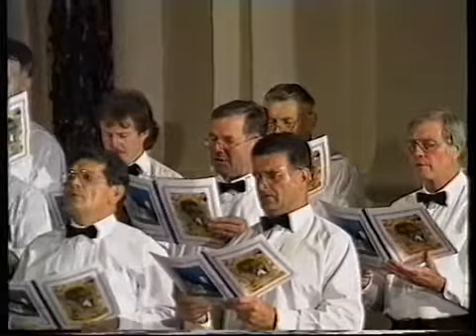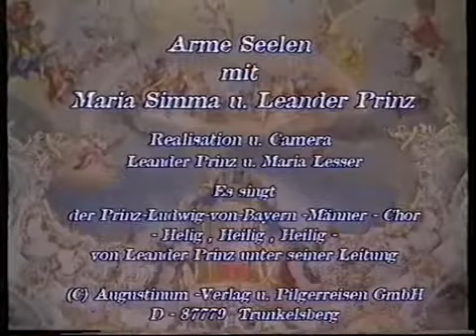Ein Gespräch mit Maria Simma - Die armen Seelen